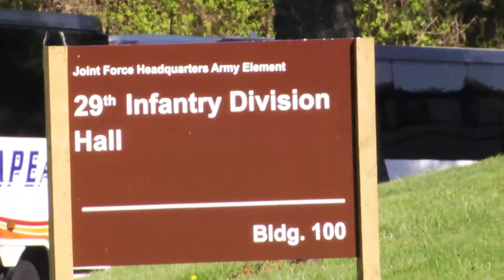Montenegro Joins A-5 Members for Training in Maryland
Montenegro, along with other members of the Adriatic Charter and Estonia, recently participated in the Vigilant Guard 2018 training organized by The Maryland National Guard.
Designed as a response to a hypothetical catastrophic hurricane in the Mid-Atlantic region of the United States, Vigilant Guard was an exercise that allowed Maryland authorities to collaborate with federal and local agencies to test interoperability and crisis response.
The Maryland National Guard has an official partnership with Estonia and Bosnia and Herzegovina.  For Vigilant Guard 18, Maryland also invited the rest of A-5 so the association could learn best practices and possibly replicate a similar exercise in the A5’s home region.